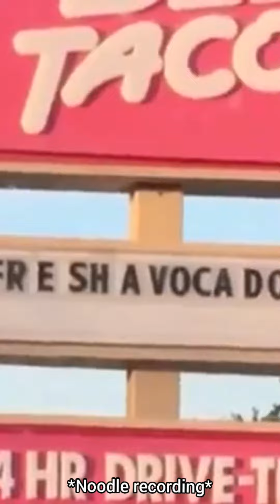Gorillaz Vine Compilation (Part 1)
A compilation of classic vines which relate to the members, past and present, of Gorillaz

Made this out of boredom

*The original vines belong to their respective creators. I don't claim any ownership.*